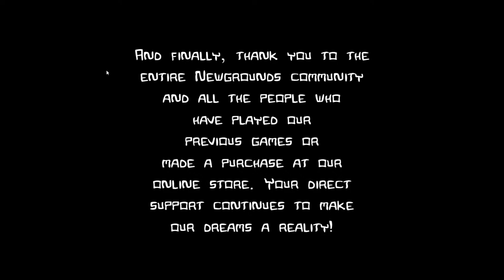EVERYONE IS GREEN!! Castle Crashers Green Knight...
Your getting pinched if your not wearing green!